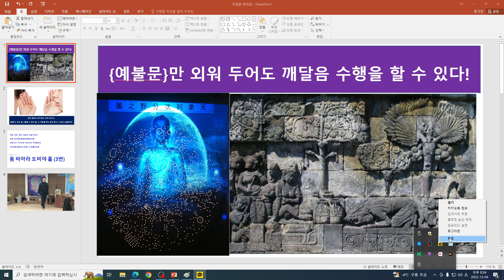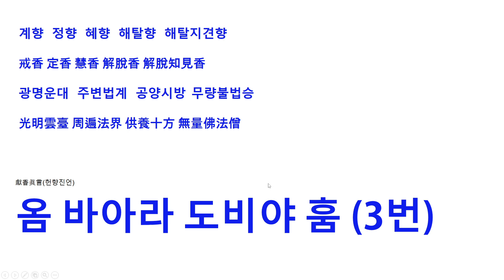초일분} 원각경 금강장 보살품에 앞서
예불문으로 선나수행 하는 법